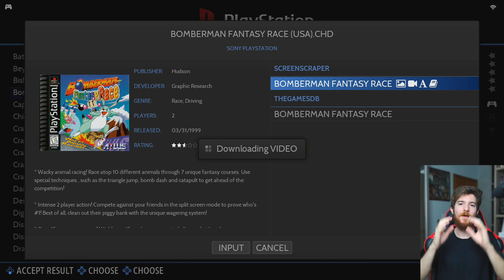T95 Max uma ótima Box de Games e Retro! [Análise]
Nesse vídeo faço análise dessa incrível Box T95 Max, uma Android Box com um excelente custo x benefício! Oferece um desempenho decente para games, seja jogos de Android ou Retro (até PS1). Ela roda Emuelec (Emulation Station), oferecendo um layout muito bonito e organizado para ficar mais rápido e prático para acessar os jogos. No começo tive decepções, mas depois fiquei bem animado e satisfeito! Recomendo essa box para todos que queiram reviver os clássicos no conforto do sofá pagando relativamente barato por isso!